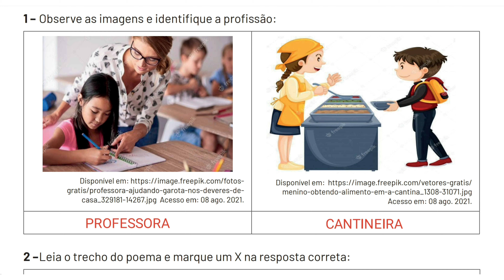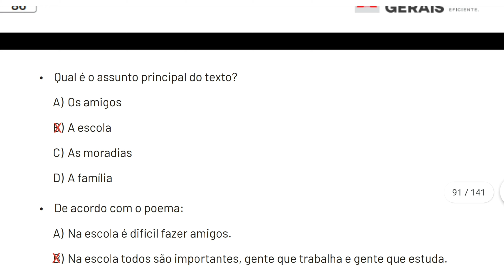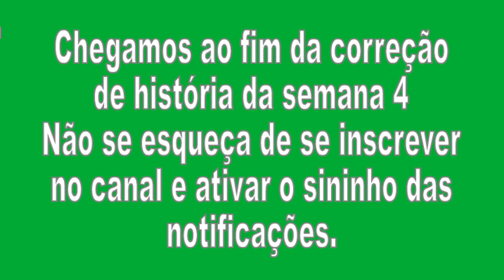Correção Pet 4 (2021) História Semana 4 2° Ano Ensino Fundamental I